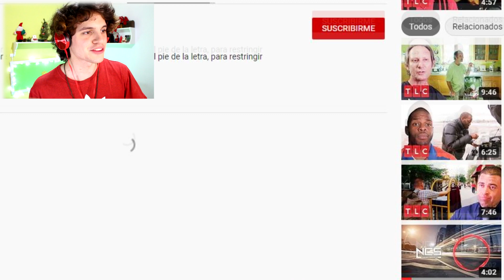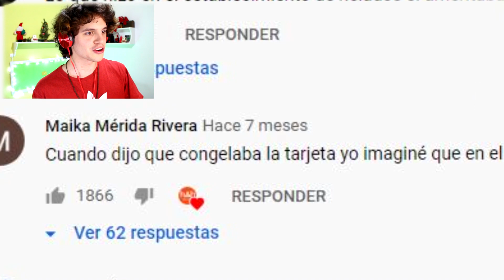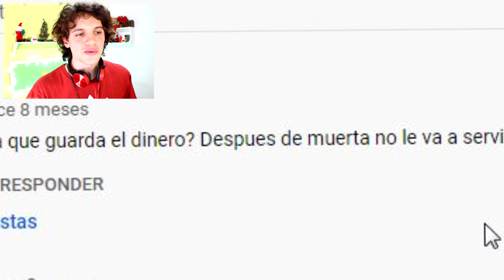HELADOS GRATIS y FALSA MENDIGA | Reaccionando a TACAÑOS EXTREMOS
Vemos 2 episodios de tacaños extremos para variar un poco, el chanta del helado y la china Kate. Los verdaderos ratones.

eps:
Él congela su tarjeta de crédito para limitar su uso | Tacaños Extremos
Se viste de mendiga y busca comida en la basura para ahorrar | Tacaños Extremos (Kate Hashimoto)

etiquetas
reaccion tacaños extremos, tacaños extremos mendiga, tacaños extremos congela su tarjeta, tlc latinoamerica, reaccionando a tacaños extremos, reaccion cuponmania, kate hashimoto hoy, tacanos extremos en 2021